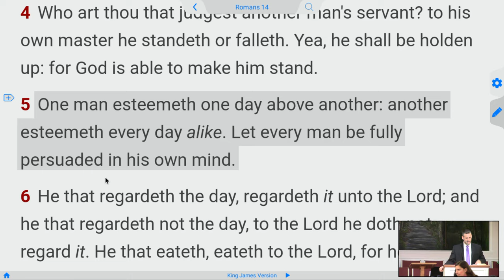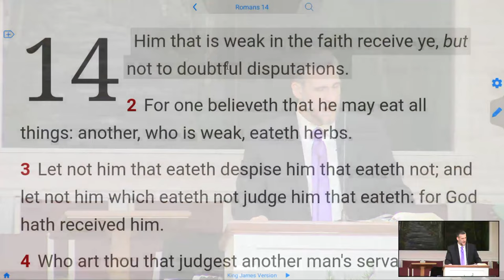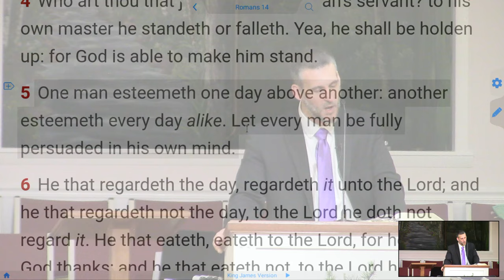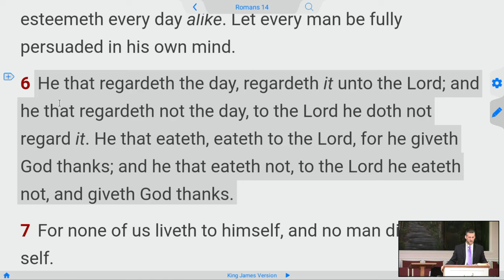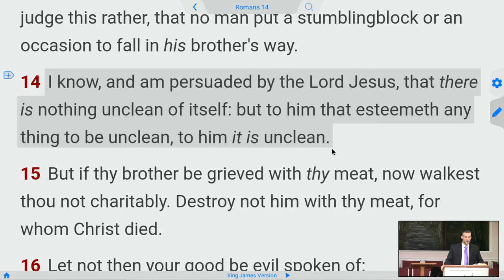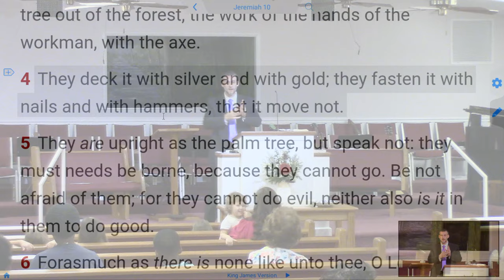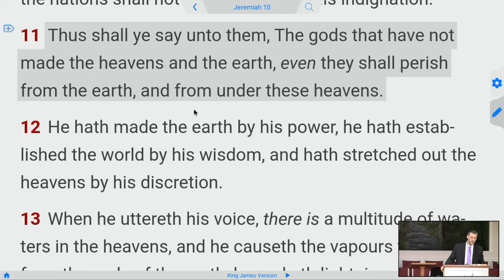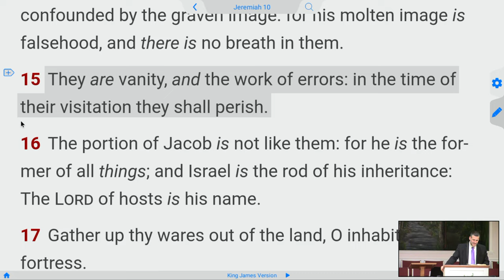Is Your Christmas Antichrist?